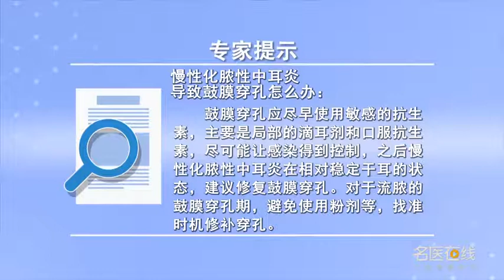慢性化脓性中耳炎导致鼓膜穿孔怎么办 李青峰 山西医科大学第二医院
鼓膜穿孔是慢性化脓性中耳炎的主要表现，发生了鼓膜穿孔，可以使用抗生素，主要是局部的滴耳剂和口服的抗生素，尽可能让感染得到控制，消除进一步的破坏。慢性化脓性中耳炎也会鼓膜穿孔，建议选择将鼓膜穿孔修复。对于炎症活动，表现为流脓的鼓膜穿孔期，避免使用一些粉剂，有鼓膜穿孔并不可怕，要避免阻塞，在适当的时机修补穿孔。

What to do about tympanic membrane perforation caused by chronic suppurative otitis media
Tympanic membrane perforation is the main manifestation of chronic suppurative otitis media, There was a perforation of the tympanic membrane, Antibiotics can be used, Mainly topical ear drops and oral antibiotics, Control the infection as much as possible, Eliminate further damage. Chronic suppurative otitis media can also have tympanic membrane perforation, It is recommended to repair the perforation of tympanic membrane. For inflammatory activity, The stage of perforation of tympanic membrane with pyorrhea, Avoid some powders, Perforation of tympanic membrane is not terrible, To avoid congestion, Repair the perforation at the right time.